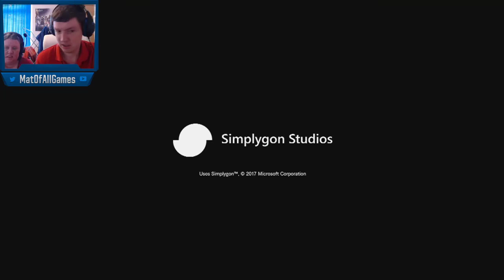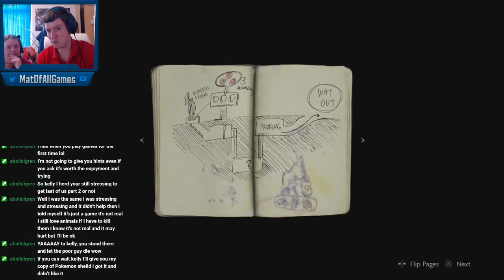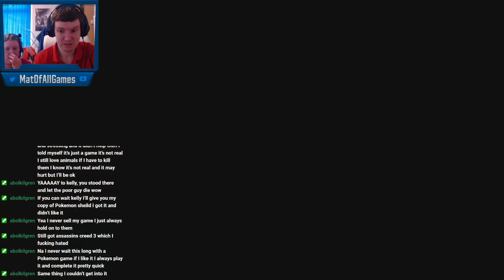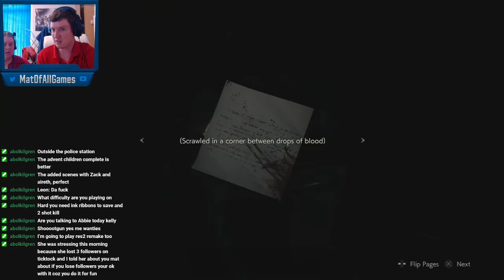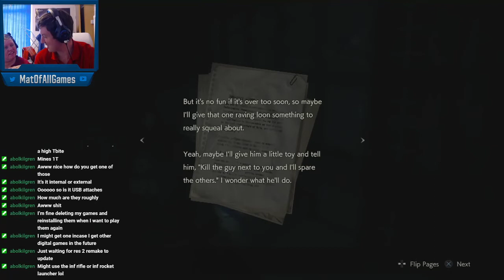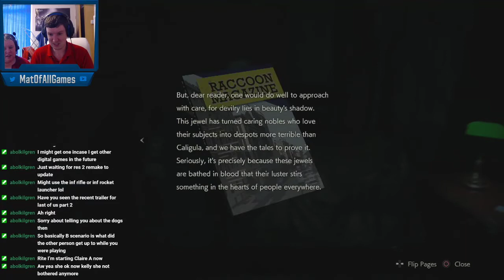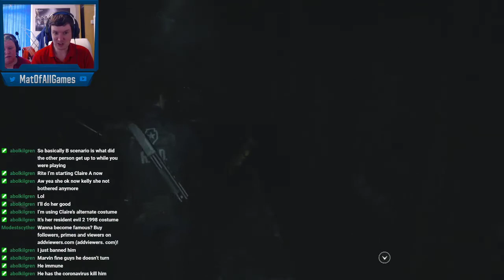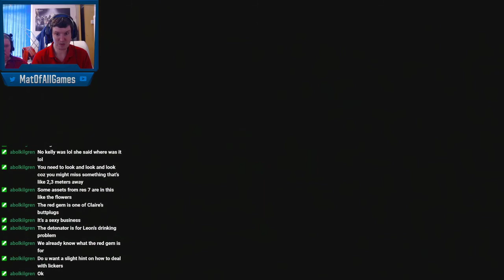RPD! OPEN UP!!! please.... Resident Evil 2 Part 1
If you enjoy my video please comment and let me know

Streamed on my Twitch (17/05/20)
Uploaded as streamed